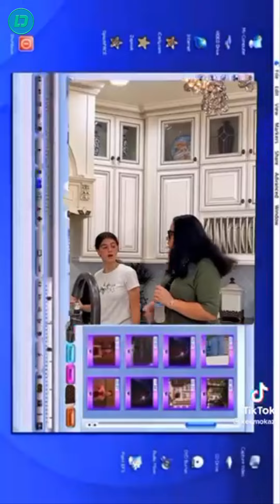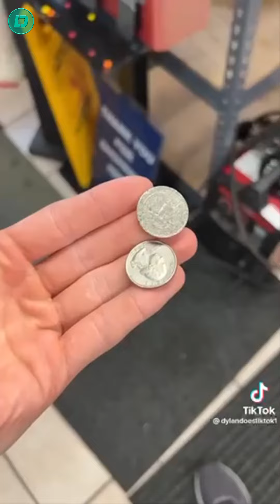New TikTok Videos August 2022 Part 4 | Funny TikTok Videos 2022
Funny TikTok Videos August 2022